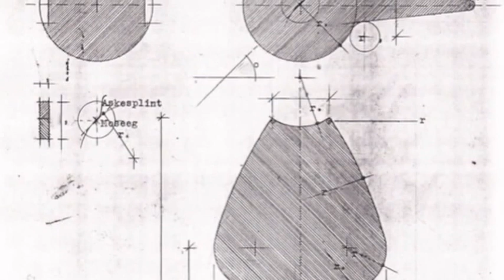How to make a handmade Kristian Vedel BIRD - Traditional Danish Woodturning by ARCHITECTMADE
Ever wondered how we at ARCHITECTMADE make a BIRD?

We are proud of supporting and upholding traditional craftsmanship in Denmark. All footage was taken at a small, traditional woodworking shop in Sjaelland, Denmark.